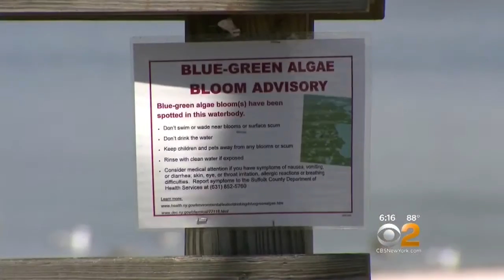Cleaning Up Lake Ronkonkoma